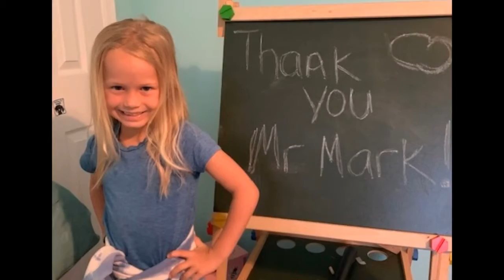Thank You Mr. Mark from the Cherub Choir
Debbie, Ed and all of our cherubs want to say "thank you" to Mark for being a part of our choir. Thank you for singing with us, for teaching us about Jesus, God's critters, and Christmas - and for letting us strum your guitar! We'll miss you!

Westminster us grateful for Mark Hackley serving 16 years with the Refuge Band and enhancing many additional ministries at missions at the church over the years!